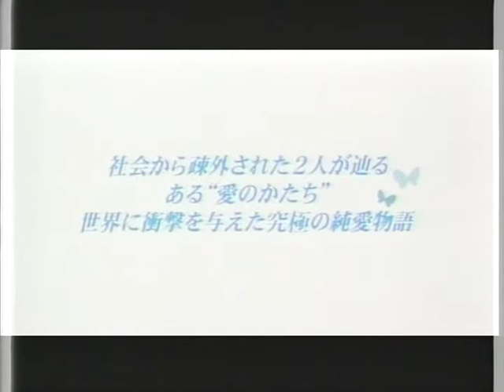『オアシス』日本版劇場予告編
オアシス
OASIS
日本公開日：2004/02/07
配給：シネカノン
監督：イ・チャンドン